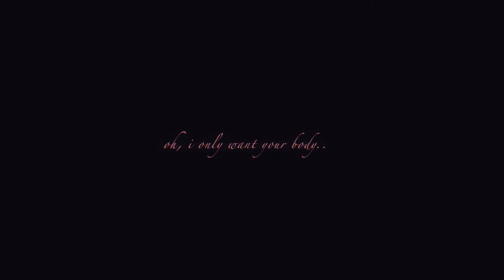NIMBASA CORE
I evicted my house spider the other day